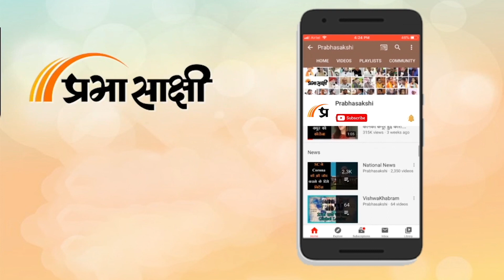Kejriwal का केंद्र पर बड़ा आरोप, Satyendra Jain के बाद अब Manish Sisodia की हो सकती है गिरफ्तारी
Delhi के मंत्री Satyendra Jain की गिरफ्तारी के बाद Arvind Kejriwal लगातार Central Govt पर हमलावर हैं। इन सब के बीच दिल्ली के मुख्यमंत्री अरविंद केजरीवाल ने आज दावा किया कि विश्वसनीय सूत्रों से मिल रही खबर के मुताबिक केंद्र सरकार manish sisodia को भी गिरफ्तार करने की साजिश कर रही है। केजरीवाल ने साफ तौर पर कहा कि सत्येंद्र जैन और मनीष सिसोदिया के खिलाफ राजनीतिक साजिश हो रही है। इसके साथ ही उन्होंने कहा कि जितनी रेड करनी है करो, हम काम करते रहेंगे।

Partners: Dwarikesh Sugars